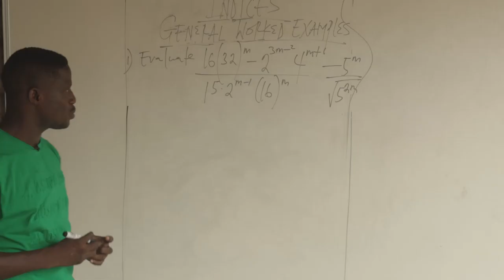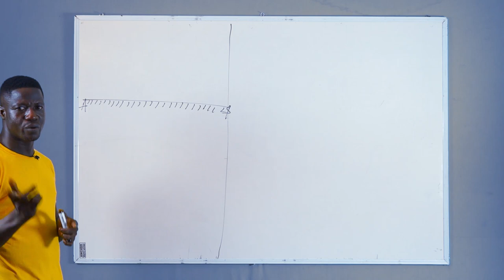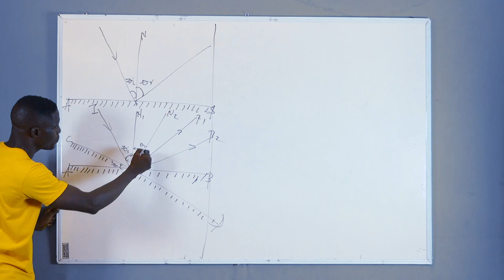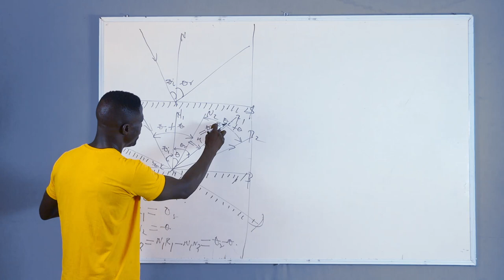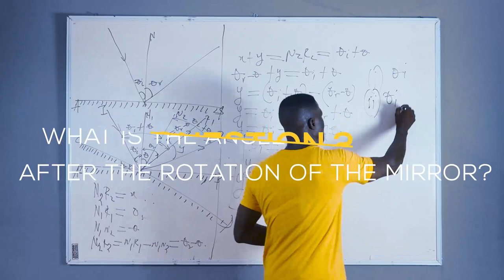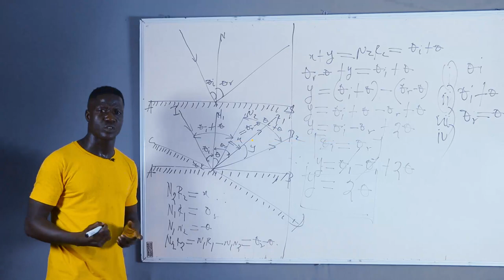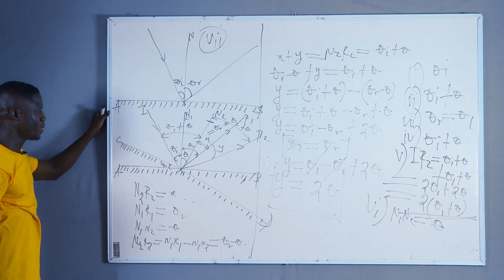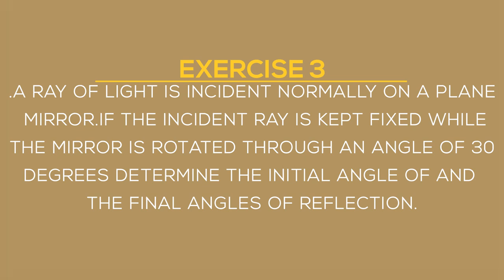calculation on rotating mirror[Optics physics lecture]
physics calculation mirror calculations for physics. Discover vital facts and knowledge relevant for solving lots of calculations on rotating mirrors which is a challenging aspect in optics physics.

You can also follow this channel on Facebook at